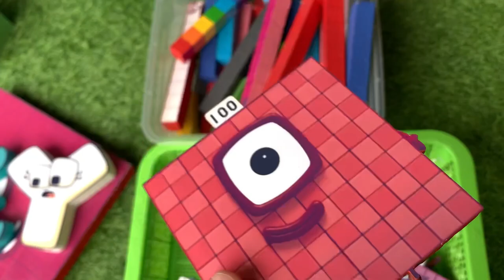Looking for Numberblocks NEW 10520 Puzzle Tetris Shape | ASMR chirping of birds